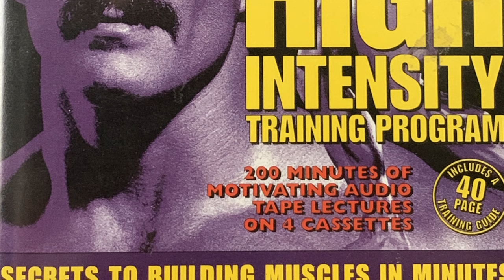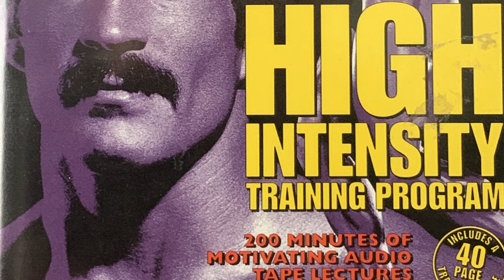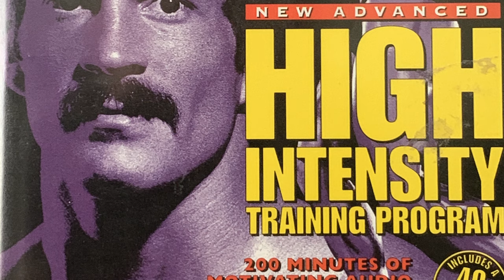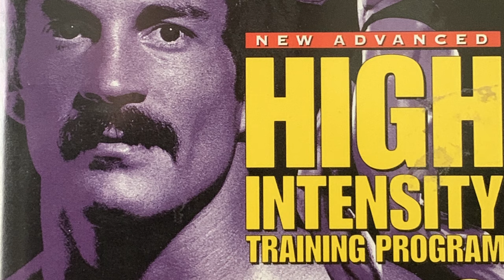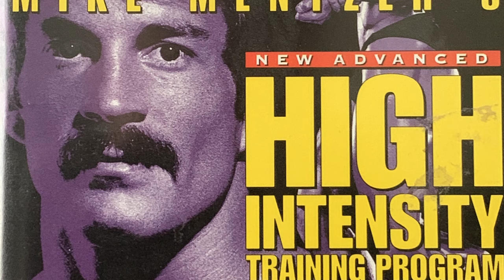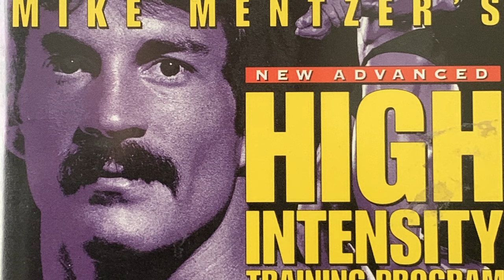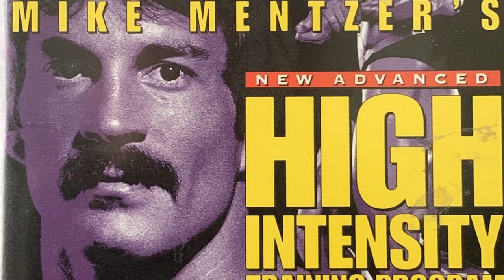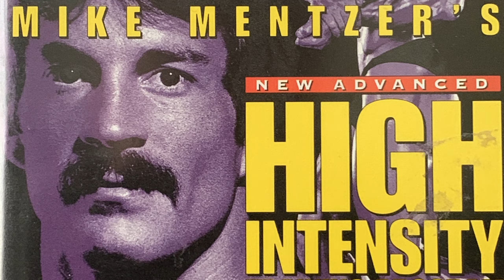Mike Mentzer: The Logical Path to Successful Bodybuilding (Tape 1/4)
Mike Mentzer's High Intensity Training Program - Secrets to Building Muscles in Minutes audio tape series from 1997

Tape 1 - The Logical Path to Successful Bodybuilding

Mike Mentzer has packed 25 years of bodybuilding experience, training, serious study and contemplative thought into this never before heard tape series, covering these topics:

TAPE 1 The Logical Path to Sucessful Bodybuilding

TAPE 2 Fundamentals of Muscular Development

TAPE 3 Bodybuilding Nutrition De-Mystified

TAPE 4 Mentzer: The Man and the Controversy

Also included with these tapes is a 40-page High Intensity Training Program guide and a convenient (4) cassette case holder to protect your tapes in your car, office or home.

They will captivate, educate and motivate you. Mentzer's training secrets will enhance your training effectiveness. They will allow you to reach new and higher levels of muscularity in less time then you ever thought possible.

If you are serious about bodybuilding, there is no better investment that you can make than Mike Mentzer's High Intensity Training Program.